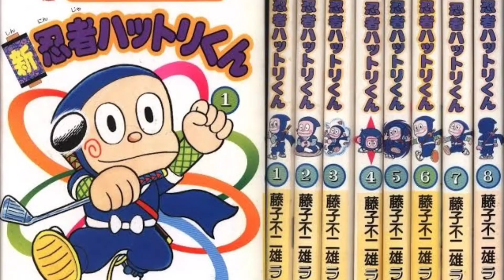Top 4 Big mysteries of Perman, kitretsu,ninja hattori!||Mysteries of fujiko anime!